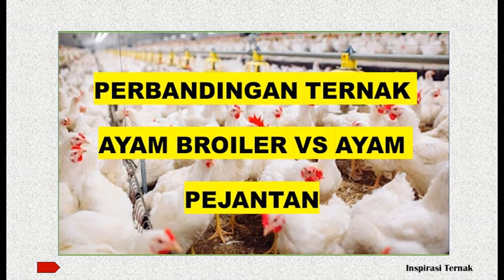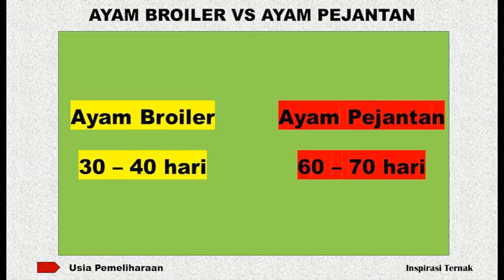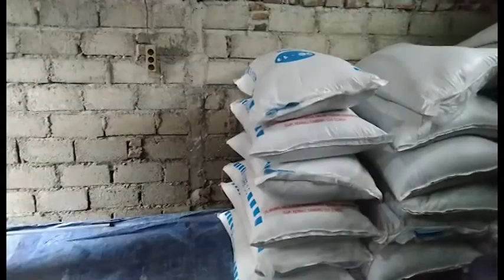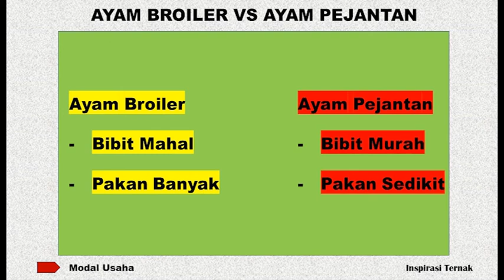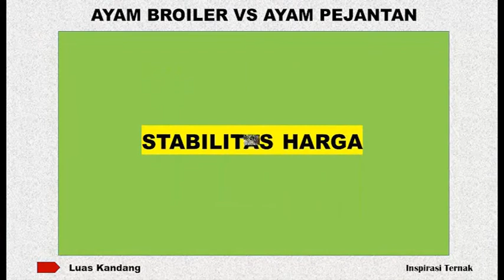Perbandingan Ternak Ayam Broiler & Ayam Pejantan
Selamat datang para sahabat ternak di channel inspirasi ternak. Pada video ini kita akan membahas tentang perbandingan antara beternak atau pemeliharaan ayam broiler dan ayam pejantan dari aspek usia pemeliharaan, berapa modal yang dibutuhkan, Luasan kandang , dan harga jual di pasaran. Dalam hal ayam pedaging, ada 2 jenis ayam yang populer digunakan sebagai bahan makanan sebagai sumber protein. 2 jenis ayam tersebut adalah ayam broiler dan ayam pejantan. Bagi para sahabat yang ingin memulai beternak ayam baik untuk sekedar hobi atau pekerjaan serius dan bingung ingin beternak ayam jenis apa, pembahasan berikut bisa menjadi referensi buat para sahabat.

Pertama adalah usia pemeliharaan. Ayam broiler umumnya dipanen pada berat di atas dua kilogram dengan umur pemeliharaan yang berkisar antara antara 30 hingga 40 hari. Sedangkan Ayam pejantan umumnya dipanen pada berat 0,7 sampai 1 kilogran dengan umur pemeliharaan yang berkisar antara 60 hingga 70 hari. Dari sini bisa kita ambil kesimpulan bahwa jika para sahabat menginginkan putaran cepat atau siklus pemeliharaan yang singkat, maka akan lebih baik apabila memilih ayam broiler untuk usaha ternak para sahabat. Sedangkan jika para sahabat tipe orang yang sabar dan santai untuk jangka waktu pemeliharaan yang lebih panjang, maka memelihara ayam pejantan akan lebih baik.

Kedua adalah dari segi jumlah modal yang dibutuhkan. Baik ayam broiler maupun ayam pejantan menggunakan jenis pakan yang sama yaitu pakan ayam pedaging bedanya adalah kebutuhan pakan untuk satu musim panen. Untuk satu musim panen, 1000 ekor ayam broiler rata rata memerlukan 60 karung pakan, sedangkan untuk satu musim panen ayam pejantan memerlukan pakan yang lebih sedikit yaitu sekitar 45 hingga 50 karung pakan. selain itu harga bibit doc ayam broiler jauh lebih mahal daripada ayam pejantan. Bibit ayam broiler umumnya dibandrol dengan harga 7000 rupiah per ekor, sedangkan bibit ayam pejantan dibandrol di kisaran 2500 rupiah per ekor. Jadi Bagi para sahabat yang memeiliki keterbatasan modal, memelihara ayam pejantan bisa menjadi pilihan.

Ketiga adalah luasan kandang yang dibutuhkan untuk pemeliharaan. Pada pemeliharaan ayam broiler dengan usia rata rata 35 hari yang dipelihara di dalam kandang konvensioanal berkepadatan 8 ekor per meter persegi memerlukan kandang seluas 125 meter persegi. Kandang 125 meter persegi bisa didapatkan dari ukuran  lebar 10 meter dengan panjang 12,5 meter. Sedangkan pemeliharaan ayam pejantan, dalam satu meter persegi bisa diisi dengan hingga 16 ekor ayam, sehingga untuk pemeliharaan 1000 ekor ayam pejantan kita memerlukan kandang seluas 62,5 meter persegi yang bisa didapatkan dari kandang yang memiliki ukuran lebar 6,25 meter dengan panjang 10 meter. Jadi bagi para sahabat yang memiliki keterbatasan lahan, sebaiknya memilih ayam pejantan dibandingkan dengan ayam broiler.

Keempat adalah tentang stabilitas harga jual di pasaran. Harga jual ayam pedaging di pasaran sangat dipengaruhi oleh jumlah konsumsi masyarakat dan jumlah hasil produksi peternakan yang ada. Dari sisi jumlah peternak, jumlah kandang yang diisi ayam broiler jauh lebih banyak daripada kandang yang berisi ayam pejantan, banyaknya kandang yang terisi ayam broiler ini menyebabkan penurunan harga yang sangat signifikan manakala kandang kandang tersebut melakukan panen raya di waktu yang bersamaan. Sedikt berbeda dengan ayam pejantan dimana jumlah peternaknya masih belum terlalu banyak sehingga harga lebih stabil.

Demikian sharing video tentang perbandingan antara beternak ayam broiler dan beternak ayam pejantan. Apabila ada pertanyaan silahkan tulis di kolom komentar. Terimakasih